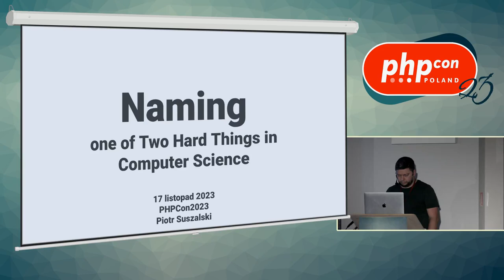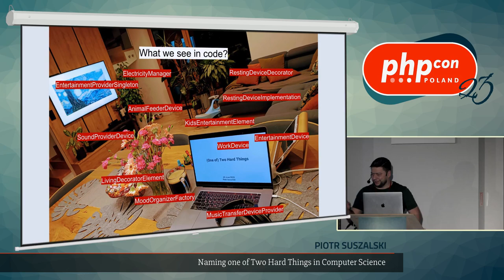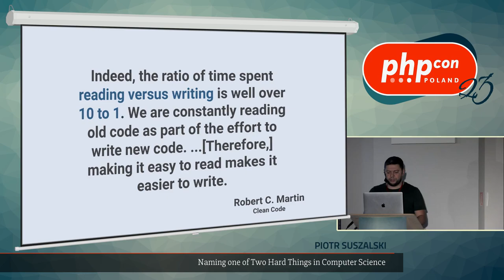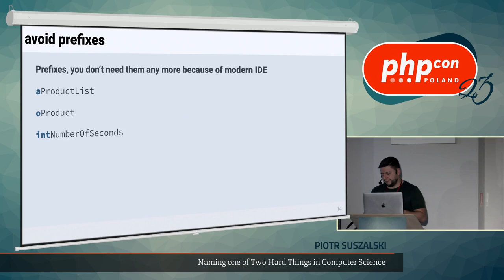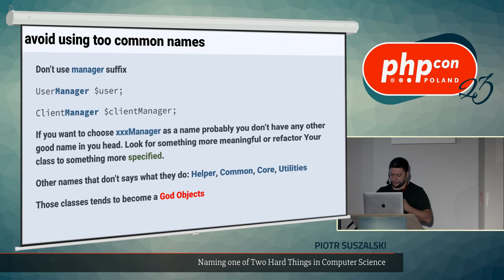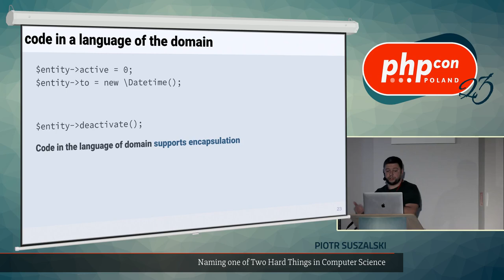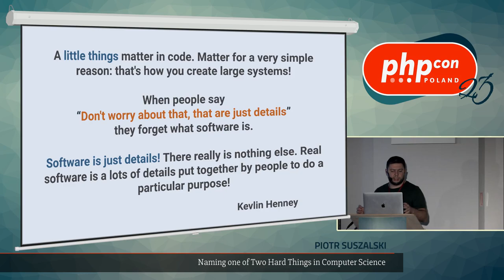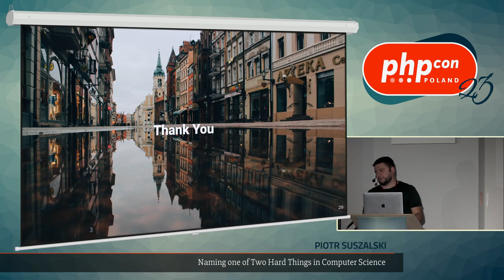Piotr Suszalski: One of Two Hard Things - why naming things is hard?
Jak wiadomo w produkcji oprogramowania są „tylko” dwie trudne rzeczy: inwalidacja cache i nazewnictwo. Czy w czasach zaawansowanych IDE to dalej jest prawdą? Postaram się temu przyjrzeć w mojej prezentacji. Dla wielu z nas pisanie kodu jest czymś co robimy najczęściej. Często nie zastanawiamy się nad pewnymi szczegółami które w tym kodzie się pojawiają, kod wydaje się zrozumiały i prosty (w momencie jego tworzenia). Zapominamy niestety o tym, że kod jest wielokrotnie razy częściej czytany niż pisany, i to głównie przez osoby które tego kody nie tworzyły. Możemy więc zastosować pewne techniki które sprawią, że kod będzie czytelniejszy, prostszy do zrozumienia i łatwiejszy w utrzymaniu.
Naming Things Matters!